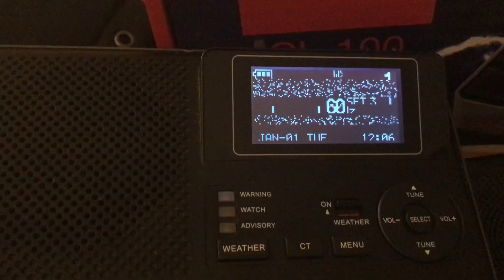LAST WEEKS KSL Weekly EAS Test (EAS #1047)